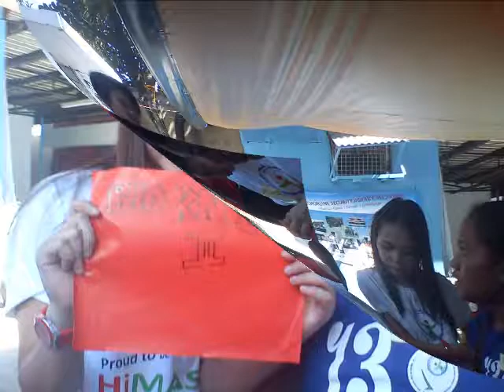Bio Knight Dance Group!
Himas Final Coaching for LMT.